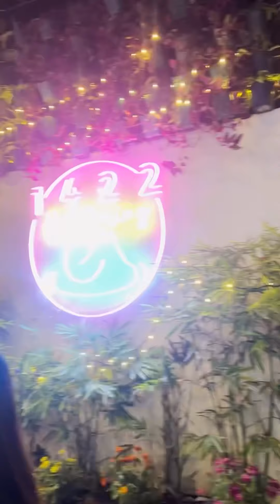NAMILI KAMI SA BINAN NG PANGHANDA SA BDAY KO